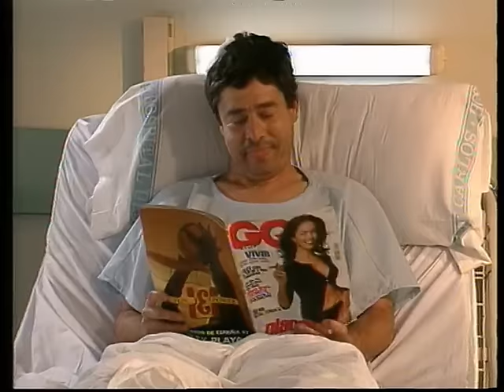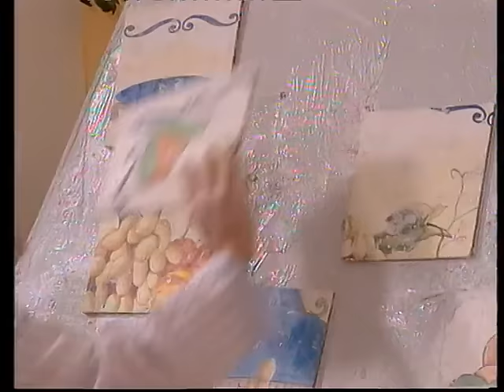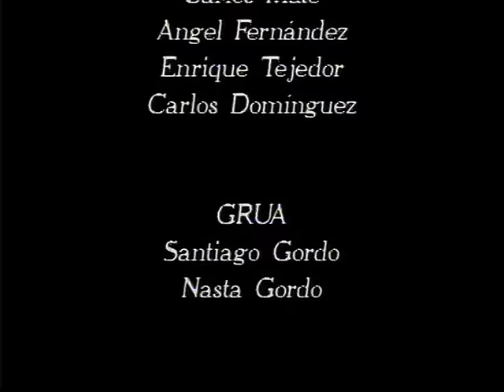Manos a la obra 2x03 - Si te he visto no me acuerdo (HQ)